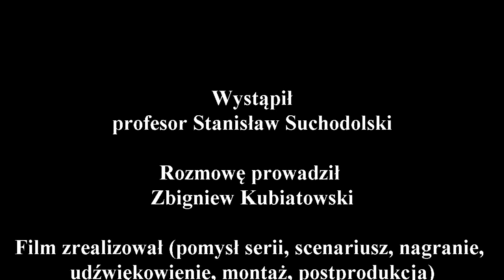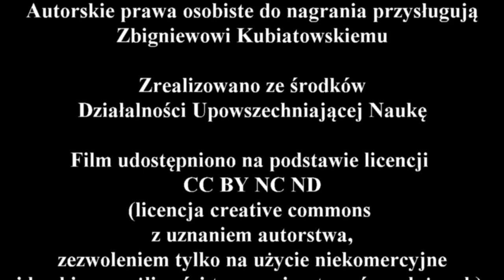Wywiad z profesorem Stanisławem Suchodolskim - część 2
Zapraszam do obejrzenia drugiej części wywiadu z profesorem Stanisławem Suchodolskim, w trakcie którego opowie o studiach archeologicznych w latach 50tych. Zdradzi jak połączyć archeologię z numizmatyką i wyjaśni jakie znaczenie miały relacje uczeń-mistrz.

Autorskie prawa majątkowe do nagrania przysługują Polskiej Akademii Nauk i Instytutowi Archeologii i Etnologii Polskiej Akademii Nauk.

Podziękowania dla:
- prof. Stanisławowa Suchodolskiego, który zgodził się udzielić wywiadu.

Miłego oglądania
Zbyszek Kubiatowski